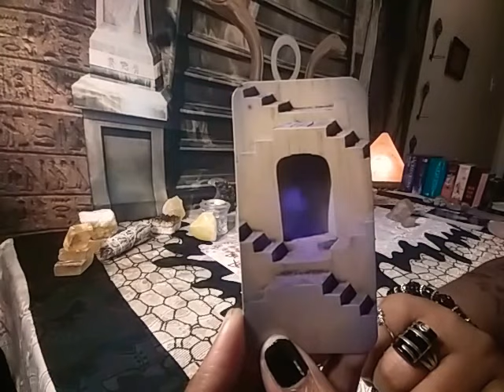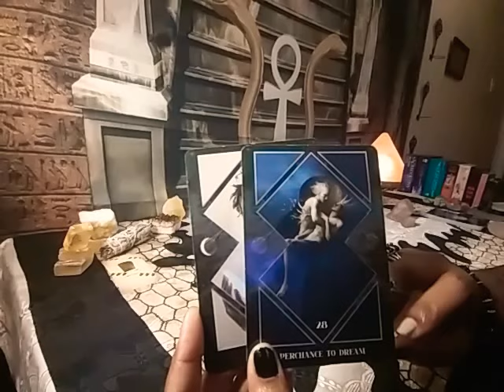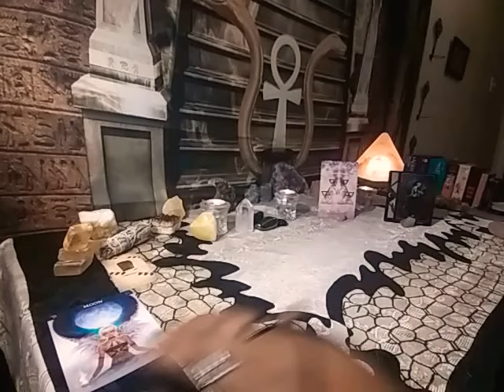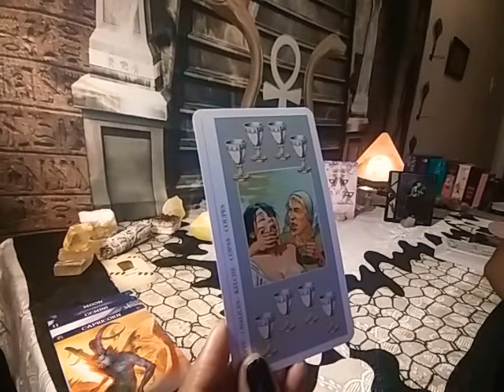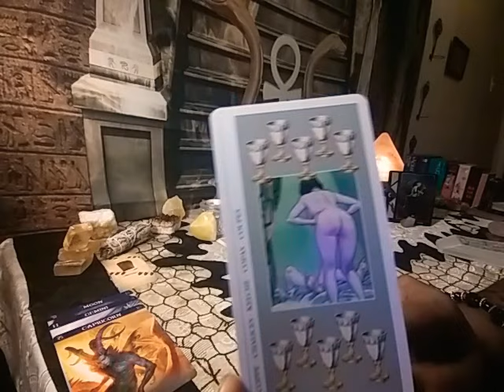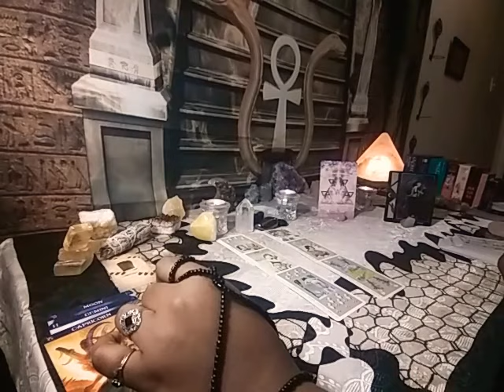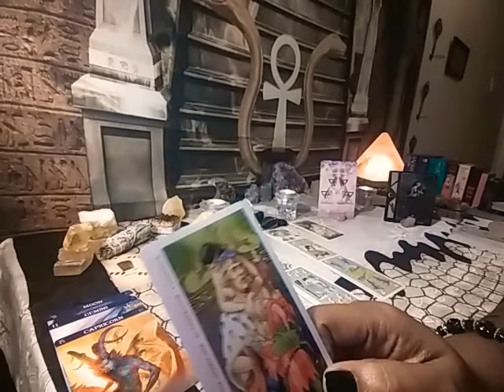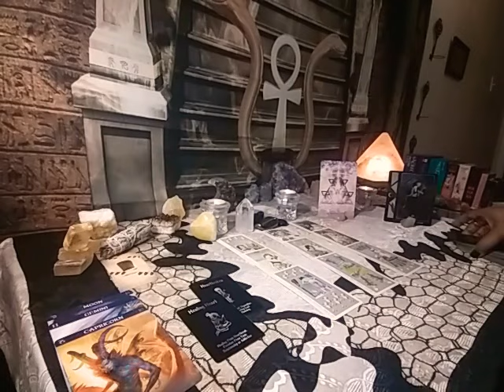LEO THEY'RE OBSESSED WITH GRIPPING THE TIP OF UR PHALLIC & HAVE ALOT SEX WITH U CUZ THEY WANT A BABY